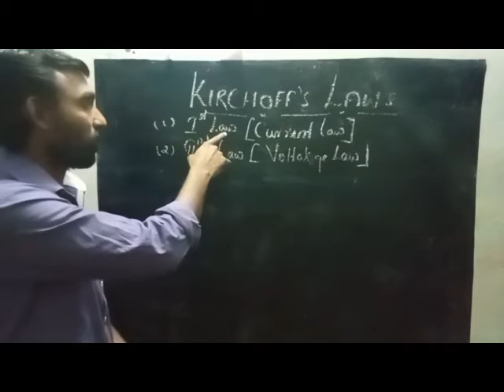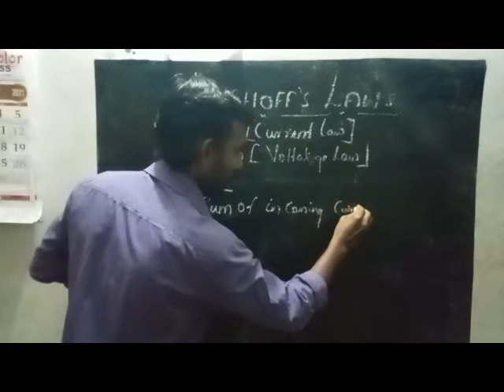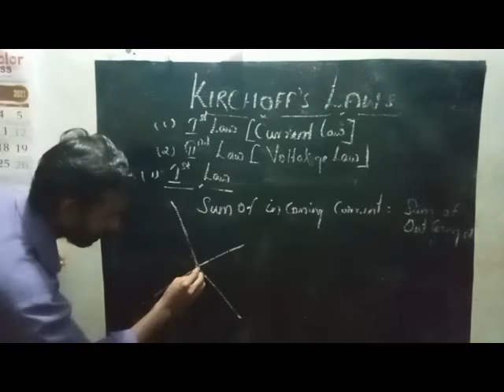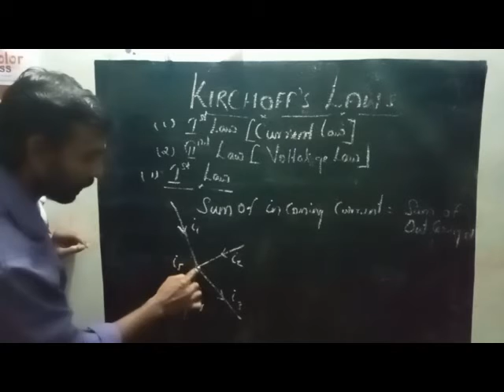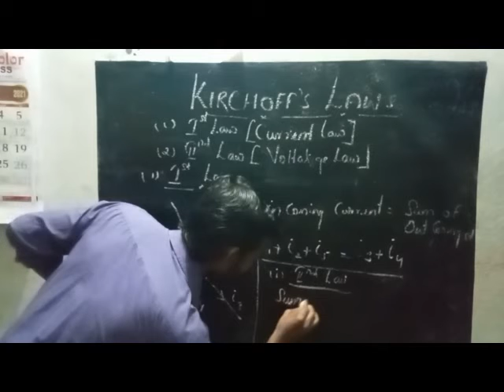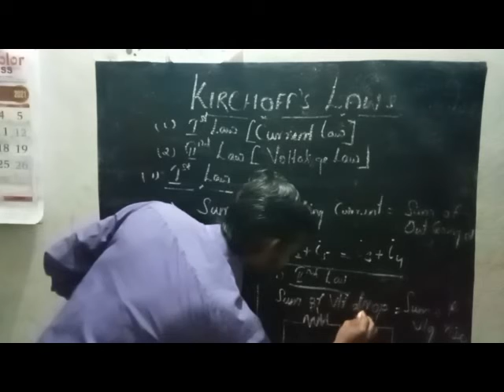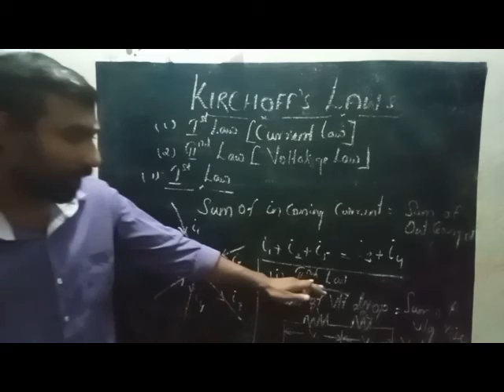Kirchoff's law Definition and Explanation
Kirchoffs law definition and explanation in simple Tamil and English manner